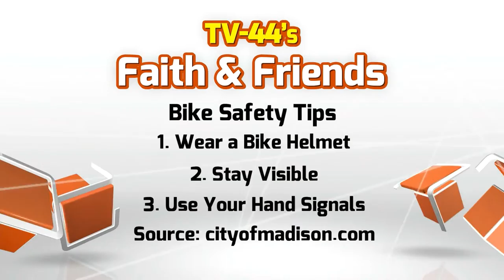Bike Safety Week- Bicycle Tips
Bicycle Safety Week is may 15-21. Andy, Mark and Jennifer pull out the bike helmets and present 10 bike safety tips, courtesy